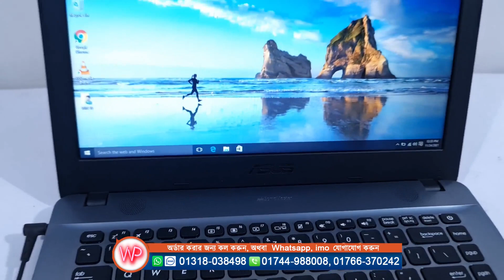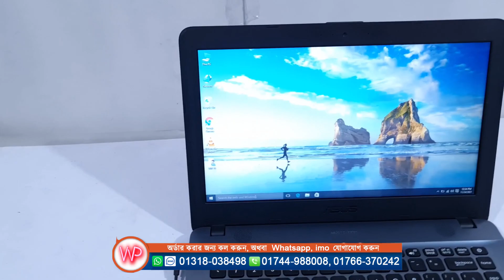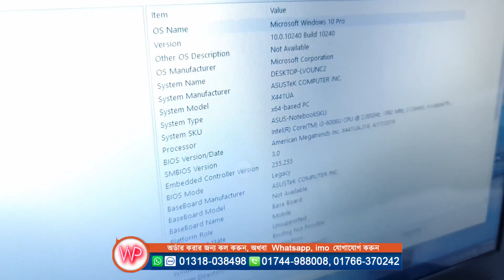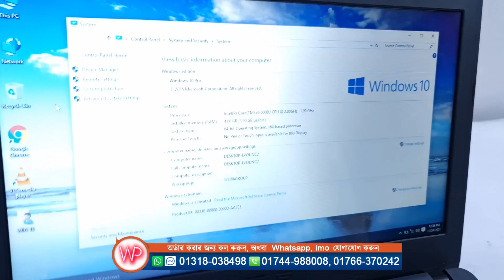পানির দামে ল্যাপটপ কিনুন, Asus New Conditions Laptop, Water Prices